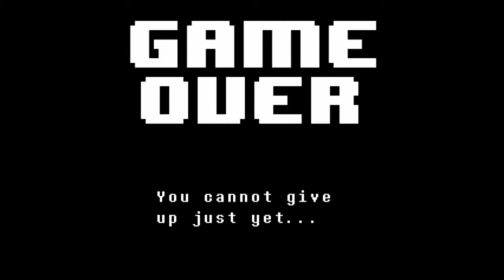Befriending Undyne in a Nutshell